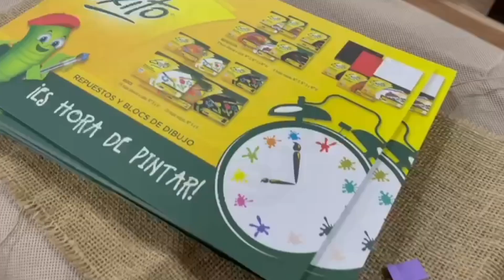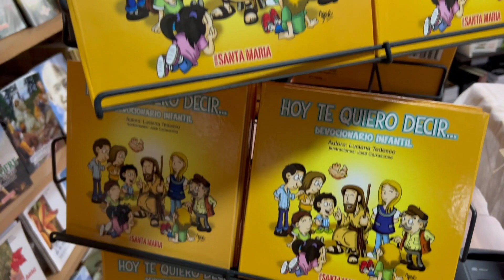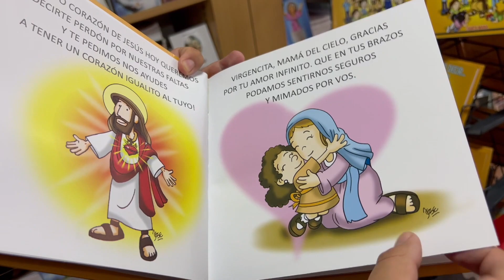Día del catequista: Seño Lu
Agosto es el mes de aquellos que han hecho del anuncio del Evangelio una profesión, una tarea diaria, un compromiso en cada etapa de la vida: los catequistas.

Este próximo lunes 21 es el día del catequista y para conversar sobre esta tarea tan linda y sus desafíos invitamos a la Seño Lu (Luciana Tedesco).